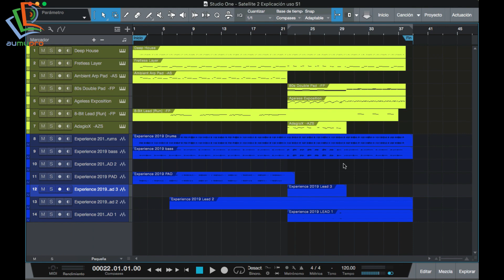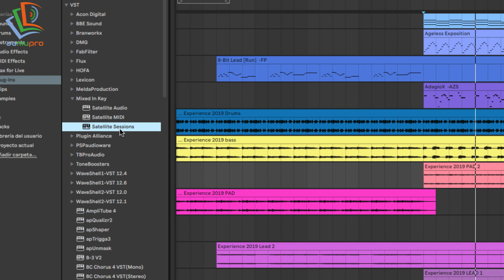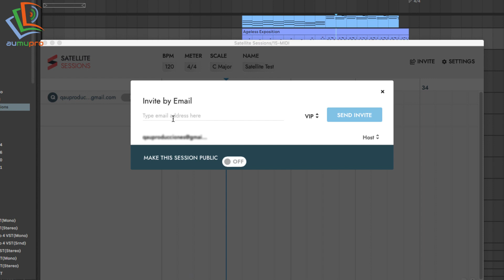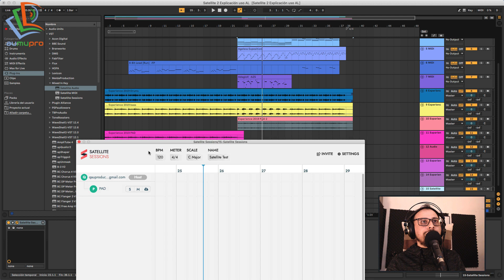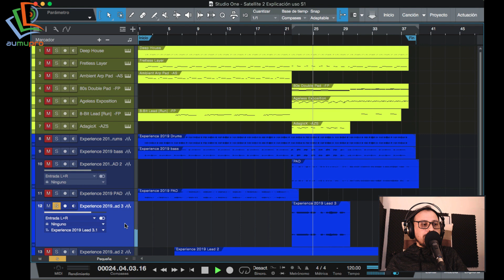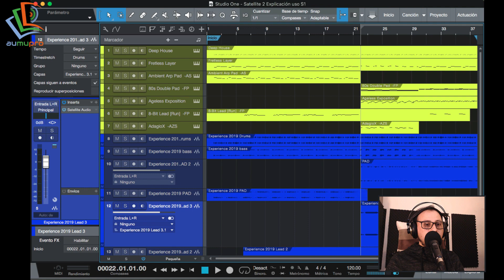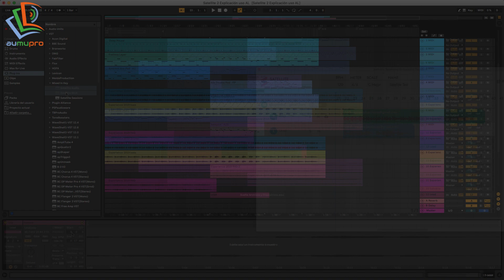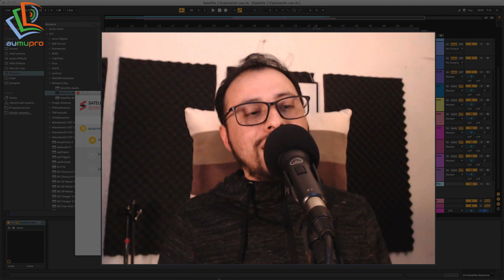Satellite, un plugin GRATIS para colaboración de producción musical a distancia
Satellite es un plugin con el que podrás hacer colaboraciones en linea entre dos o más amigos para crear música a distancia sin importar el DAW o el OS.